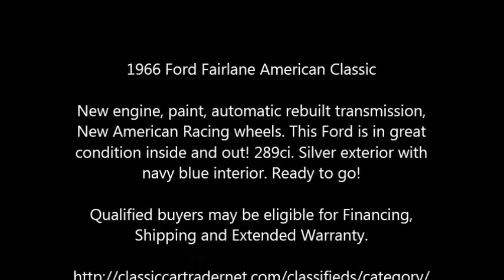1966 Ford Fairlane American Classic in San Antonio, TX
1966 Ford Fairlane American Classic

New engine, paint, automatic rebuilt transmission, New American Racing wheels. This Ford is in great condition inside and out! 289ci. Silver exterior with navy blue interior. Ready to go!